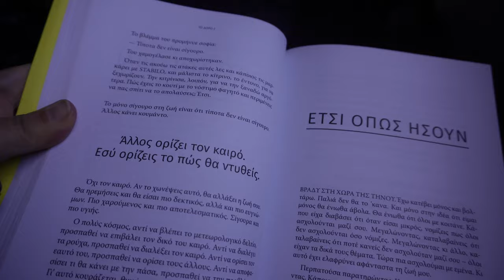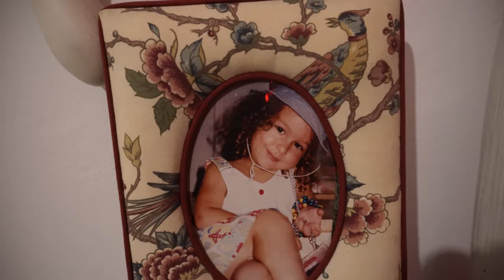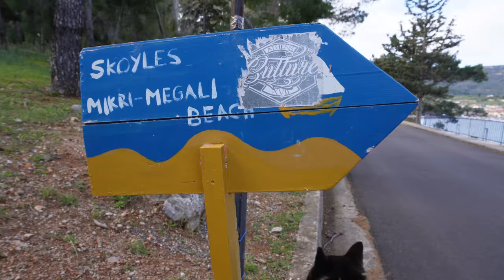Αλευρομουντζουρώματα στο Γαλαξείδι 2022 | VLOG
Πήγα στο χωριουδάκι μου και σας πήρα μαζί μου στο ωραιότερο έθιμο της Ελλάδας!
Εσείς έχετε πάει Γαλαξείδι στα αλευρομουτζουρώματα;

Like αν σας άρεσε το βίντεο,
Dislike αν δεν σας άρεσε!